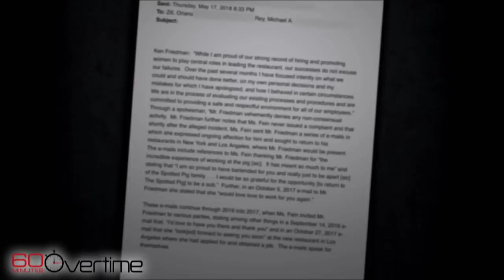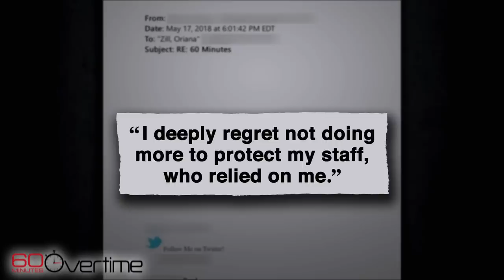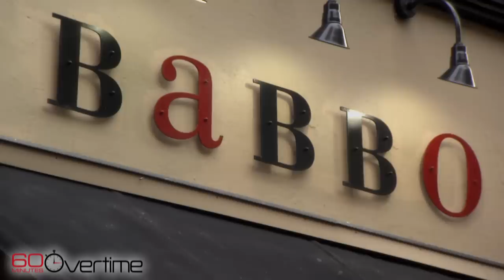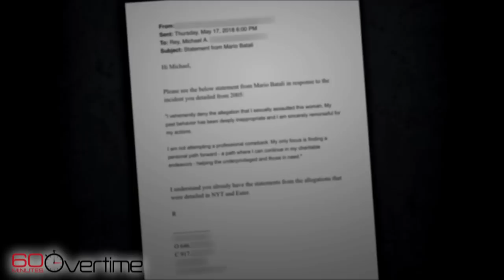Mario Batali and the Spotted Pig | 60 Minutes Archive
From 2018, Anderson Cooper's report on Mario Batali and his New York City restaurant, the Spotted Pig, which had been at the center of sexual harassment allegations.